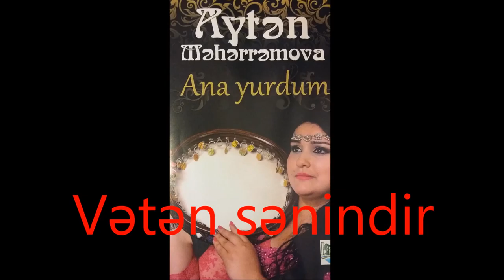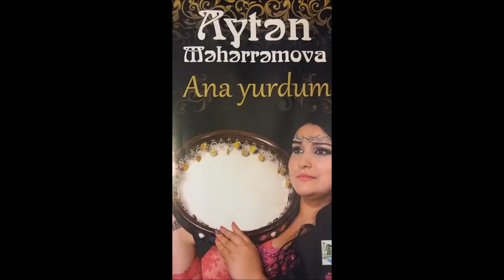Ayten Meherremova Veten senindir